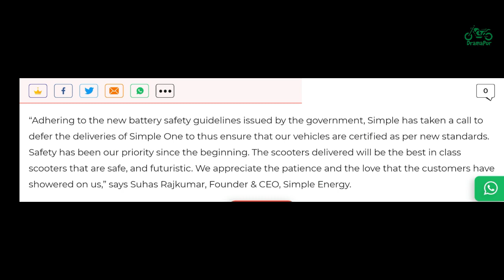Simple One Delivery Seems Confirmed | Simple one electric scooter delivery date confirm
In this video I have discussed about the postpone of the delivery of the simple one electric scooter. Simple one electric scooter's delivery date has been postponed finally and it is a confirmed news.